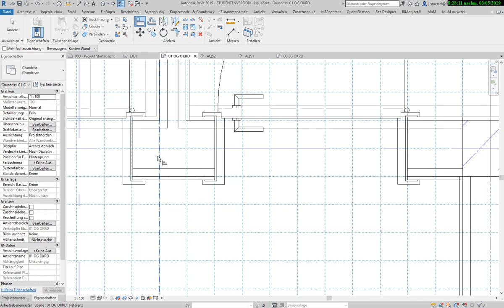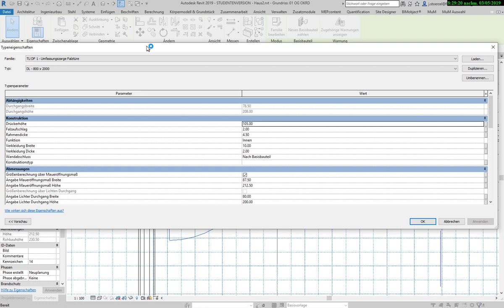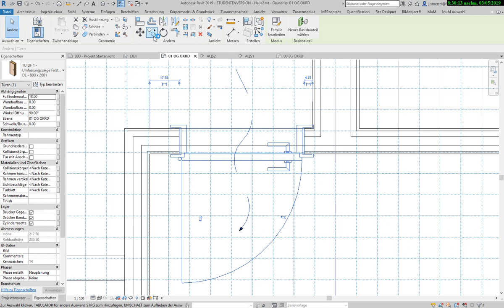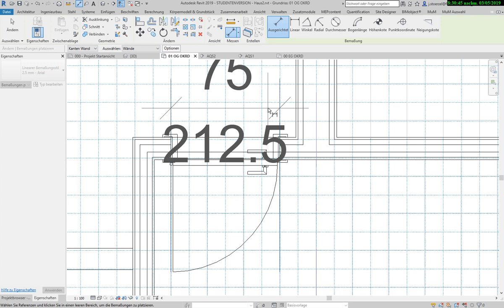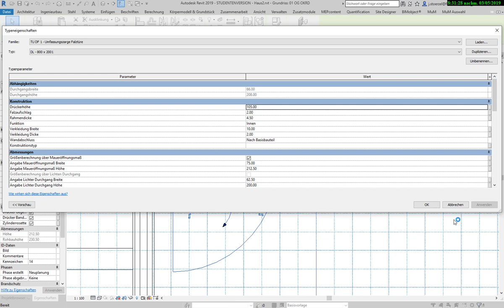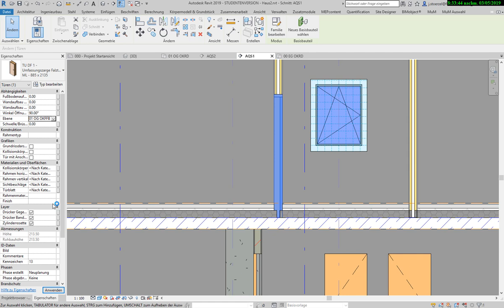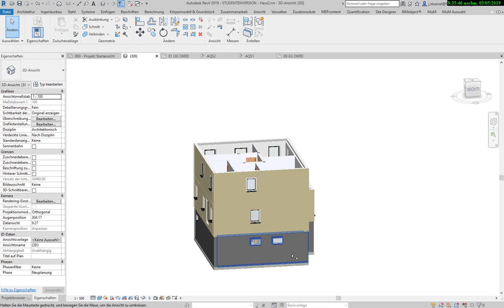Revit Grundkurs: 3.6. Türen einbauen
In diesem Tutorial wird demonstriert, wie man in das Gebäudemodell von Revit Türen einbauen kann.